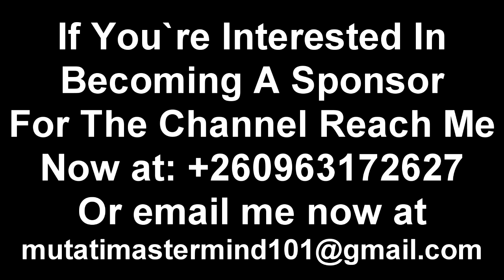Hon. Miles Sampa’s Sister Speaks Out “Warns Miles Sampa” Watch This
Hon. Miles Sampa’s Sister Speaks Out “Warns Miles Sampa” Watch This trend